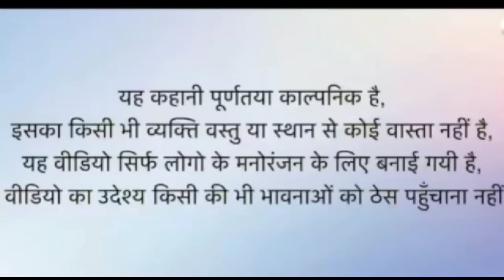बेटी के घर मां की दुर्दशा 😱😭||मां की बुढ़ापे में दशा||दादी की फराटेदार हिन्दी||Rajasthani MarwadiCom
Rajasthanimarwadicomedy

Rajasthani Marwadi Comedy यूट्यूब चैनल पर आप सभी का स्वागत है हम आपका बहुत दिल से शुक्रिया अदा करते हैं कि आपने हमारे चैनल पर आकर हमारे वीडियो को इतना प्यार दिया / हमारे इस चैनल पर आपको लगातार कॉमेडी वीडियो देखने को मिलेंगे और राजस्थान संस्कृति से जुड़े हुए भी वीडियो आपको हमारे चैनल पर मिलेंगे तो आप चैनल को सब्सक्राइब जरूर कर लीजिए
धन्यवाद🙏🙏🙏🙏